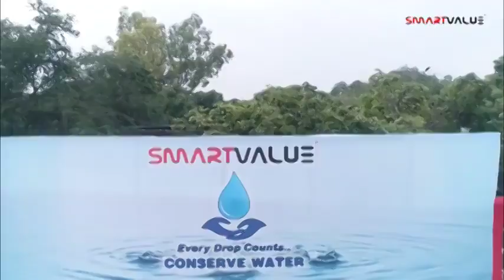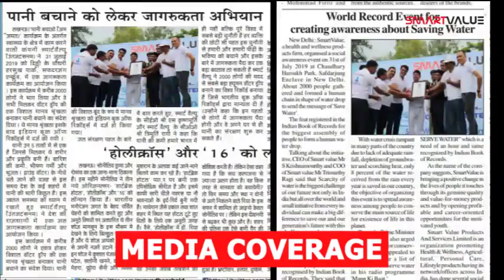save water save life